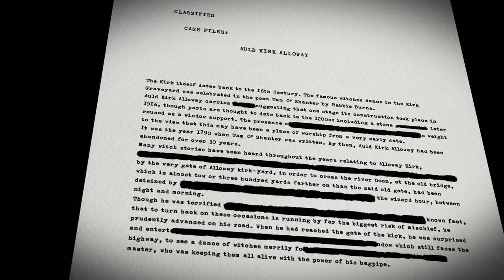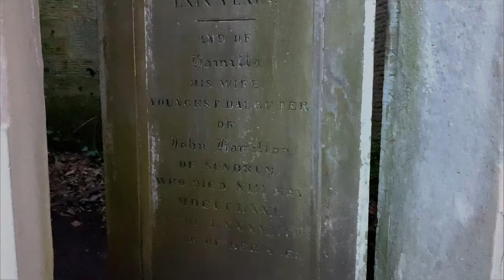Scottish Ayrshire Witch Trials | Haunted Alloway Auld Kirk | 4k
Filmed in 4K Cinematic Style. Witch trials in Ayrshire, Scotland. The Haunted Alloway Auld Kirk in Ayr, plays host to a haunting exploration of witches. Described in the tale Tam O' Shanter, by Robert Burns. Tied up in the history of folklore and witchcraft in Ayrshire, Scotland.